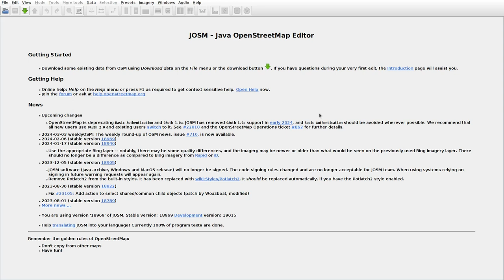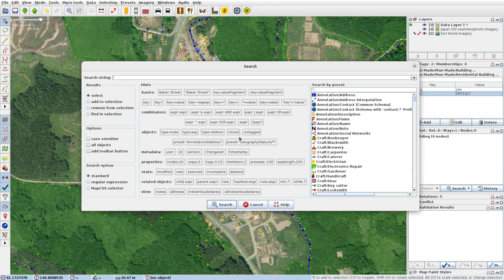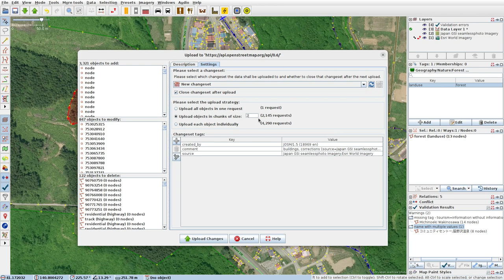JOSMrec1816 2024 03 09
Japan. Honshu. Mutsu, Wakinosawa. Tracing buildings (mainly) in JOSM for openstreetmap.